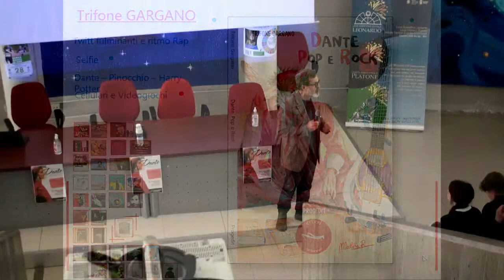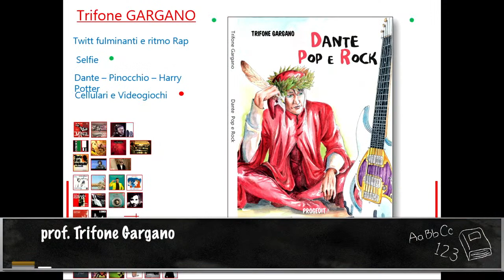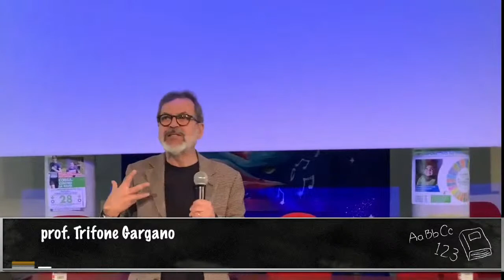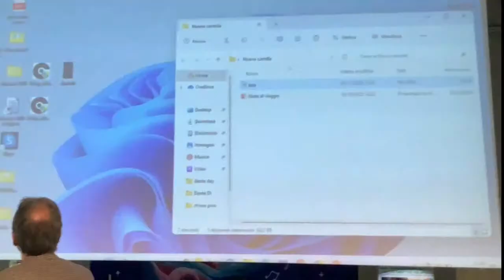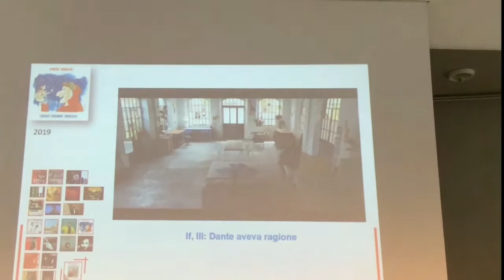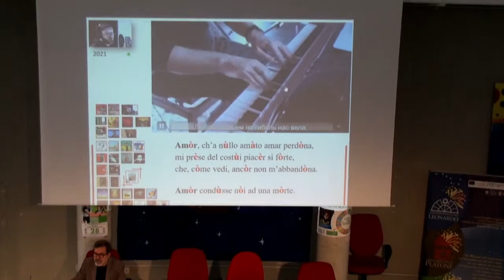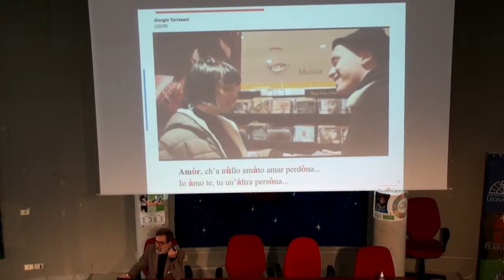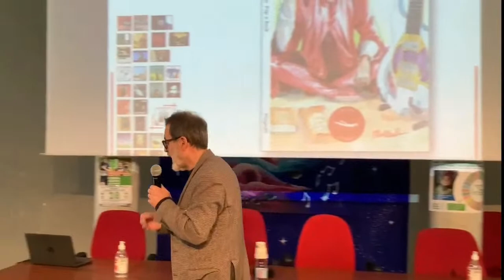Dantedì 2023 - prof. Trifone Gargano